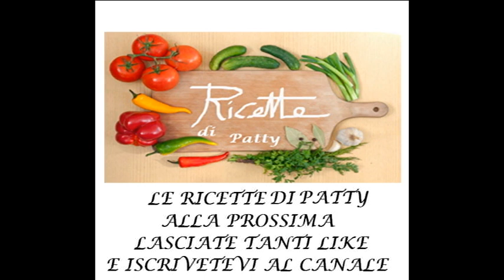# Le Ricette di Patty FRITTELLE VENEZIANE VELOCI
Cari Pattyni, Care Pattyne
UNA NUOVA RICETTA FACILE E VELOCE IN OCCASIONE DEL MARTEDÌ GRASSO  E ALLORA:
NELLA COMMUNITY LASCIATE LE VOSTRE RICETTE E PROVERÒ AD REALIZZARE UNA A CASO